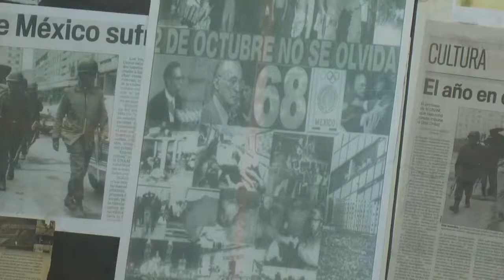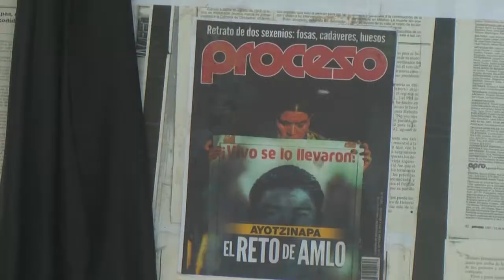"2 de Octubre No Se Olvida": maestros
Ex estudiantes laguneros conmemoraron a compañeros que perdieron la vida el 2 de octubre de 1968.